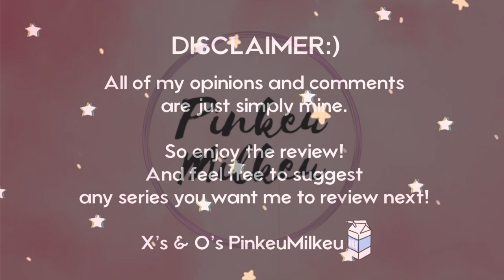2MOONS2 OFFICIAL TRAILER REACTION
SOOOOO here it is guys! 2MOONS2 Official trailer! What are your thoughts? Are we on the same page? :)

All of my opinions in this video are all mine and doesn’t reflect other opinions or your own. This are just my initial thoughts upon watching the trailer/preview and still we wait to see the full series for the full judgment! Thank you! 😍

Suggest anything to me!